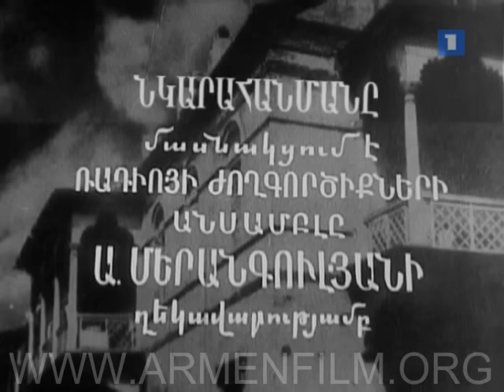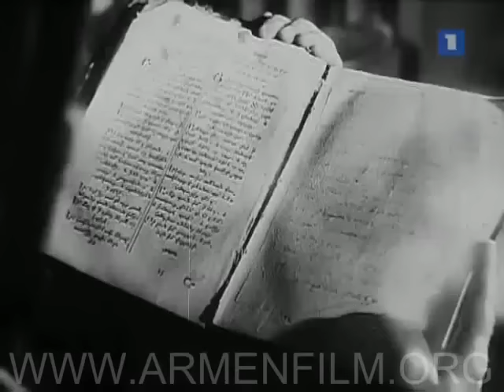Саят Нова ⁄ Սայաթ Նովա ⁄ Sayat Nova 1960 ARM